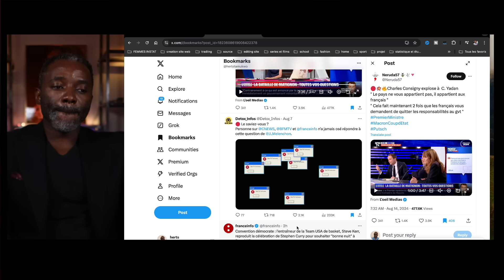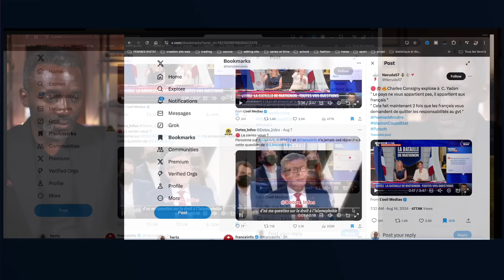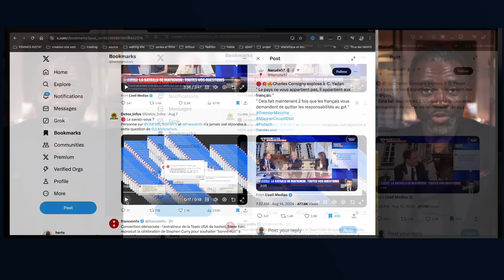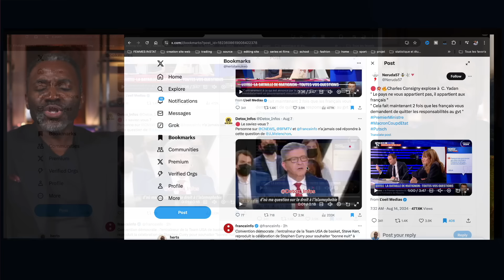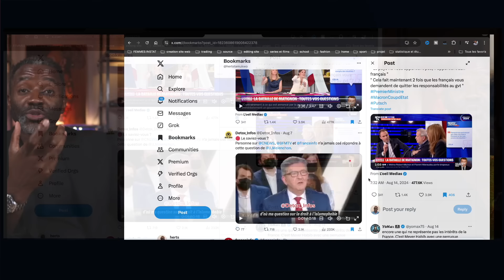le jour où les sionistes de France ont lancé leur Guerre contre LFI et Jean-Luc Mélenchon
DESCRIPTION

CHAPITRES

AUTRES CHAINES

MON EQUIPEMENT